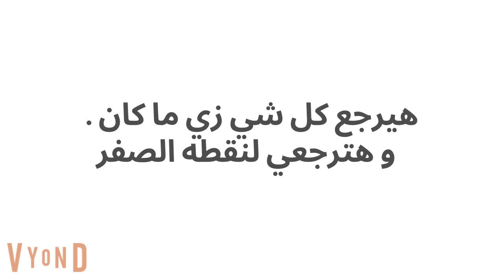الفستان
حكايات حقيقية
قصص كرتون,قصص واقعية,قصص رومانسية,قصص ,مسلسلات كرتون
افلام الرومانسية الكوميدية
افلام انيميشن